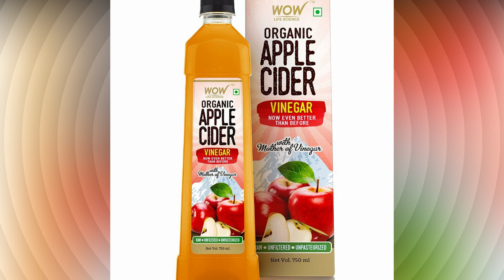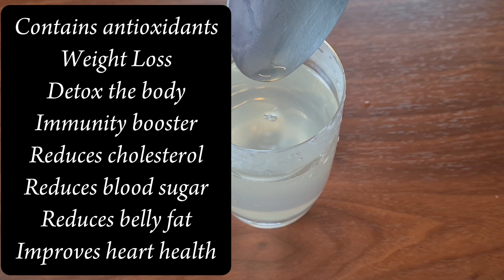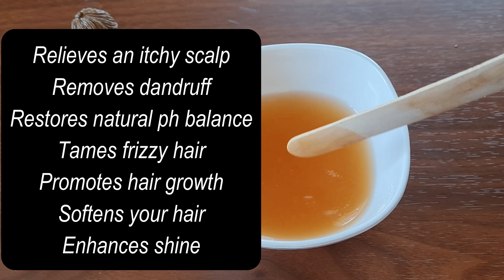BEAUTY&CARE(EPI-131)6 USES OF APPLE CIDER VINEGAR|HOW TO USE ACV FOR SKIN,HAIR,BODY|ACV TONER,MASK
Apple cider vinegar with mother:
Bragg Organic Raw Apple Cider Vinegar - 473 ml